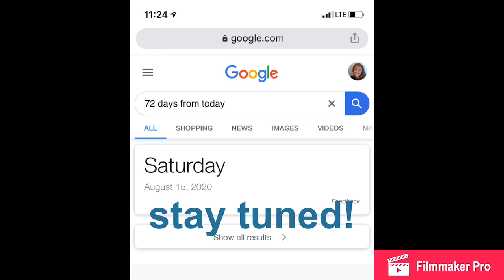🐢 Turtle giving birth! 🥚 Painted Turtle dropping eggs.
Auntie found a turtle while she was working in her garden! Watch it drop eggs into the hole and fill the hole back with dirt. See what it looks like the next morning.